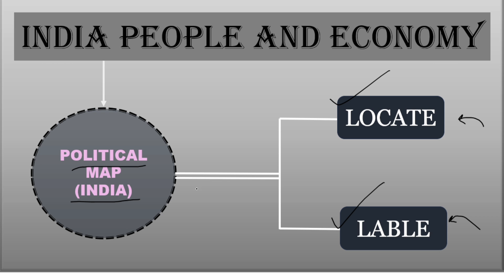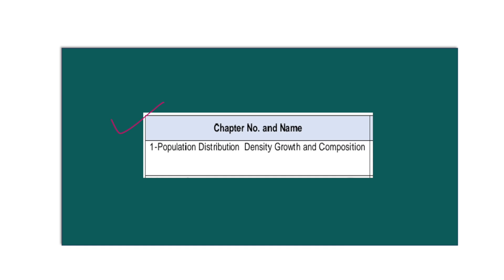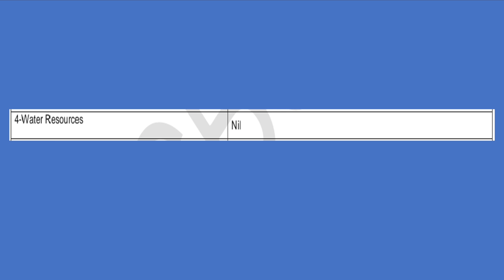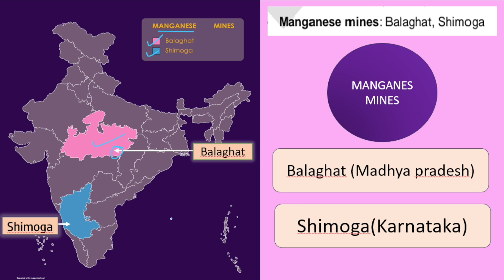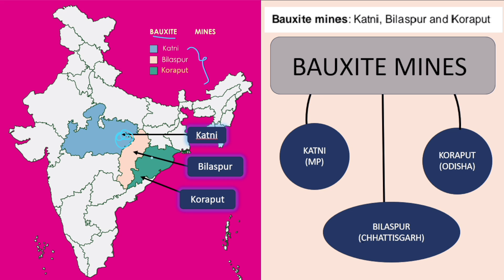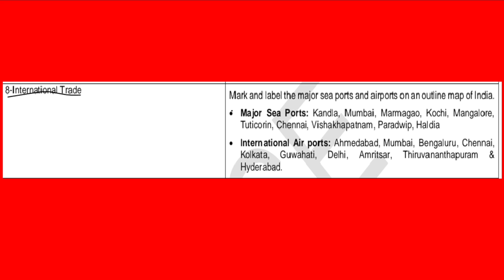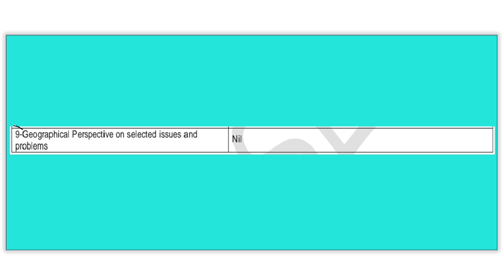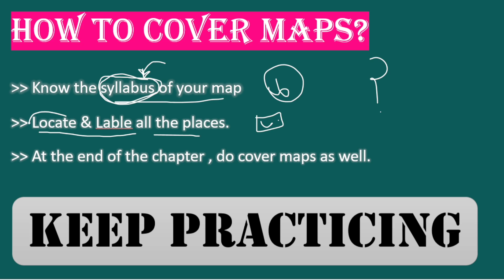Class 12 Geography Map pointing | Book-2 India, people & economy Map Work PDF | CBSE Boards, CUET